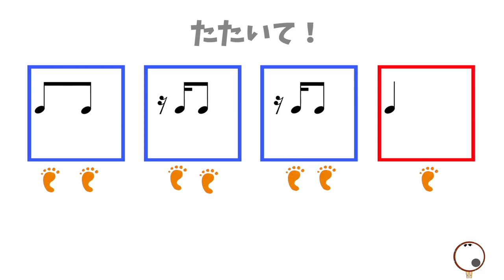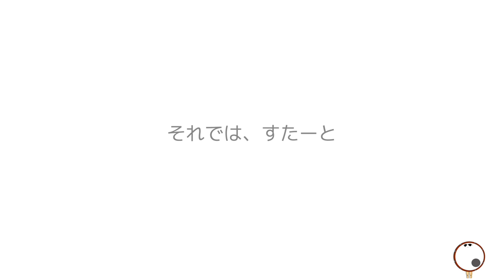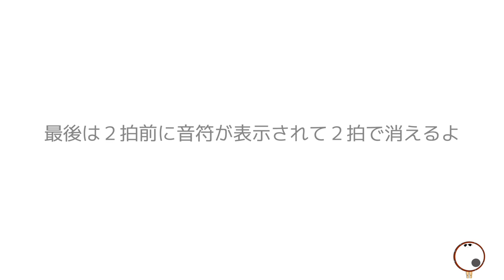リズム譜を一瞬で読み取る力を身につけるゲームを制作しました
0:00 説明
0:29  レベル1
1:51 レベル2
3:04 レベル3
4:18 レベル4